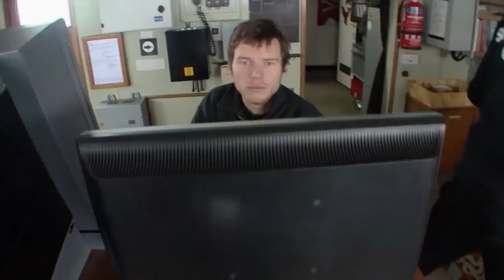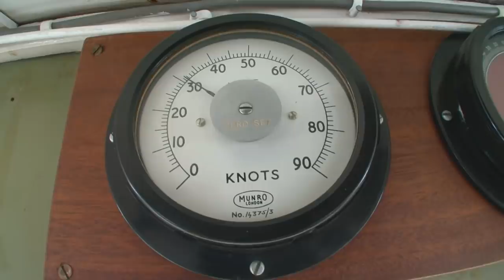Rough Seas Cause An Injury On Board The Steve Irwin | Whale Wars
While heading towards Tasmania to collect fuel, the Steve Irwin gets caught up in some bad weather and rough seas, which causes an injury which ends up needing stitches.